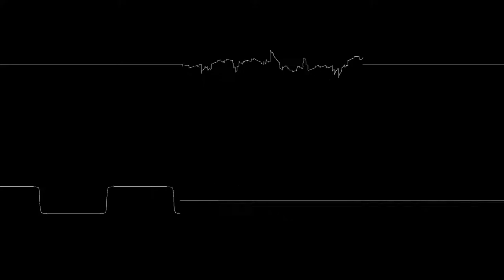Workplace Safety Violation